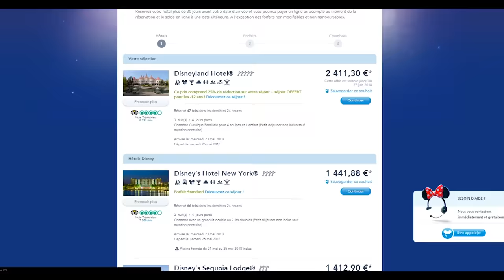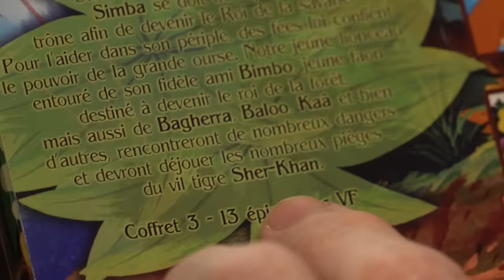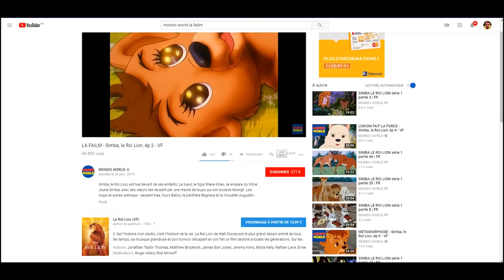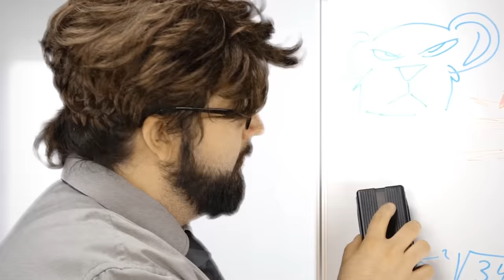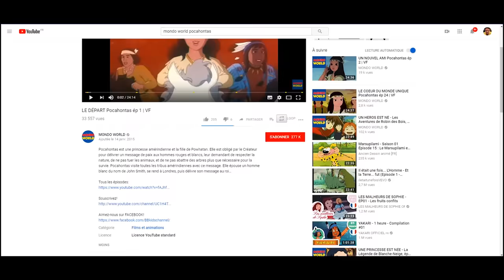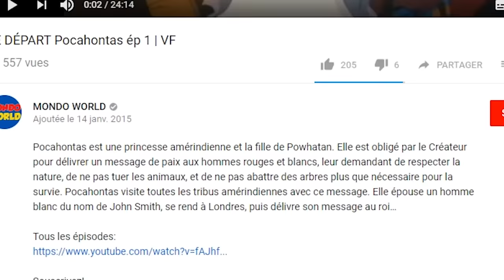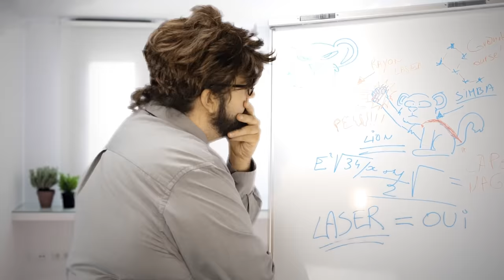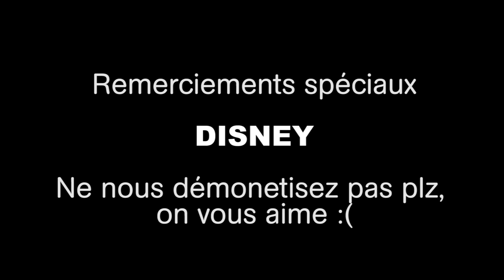Joueur du Grenier ( Hors-série) - Les pires plagiats de Disney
NOUVEL Hors série ! Aujourd'hui une vidéo où on vous sort le caviar de la merde raffiné en cave pendant 10ans.
Une petite compil des plagiat de disney les plus absurdes qui nous ont été donnés de voir par les italiens de chez Mondo World.

Bon visionnage et hésitez pas à partager ca nous aide grandement !